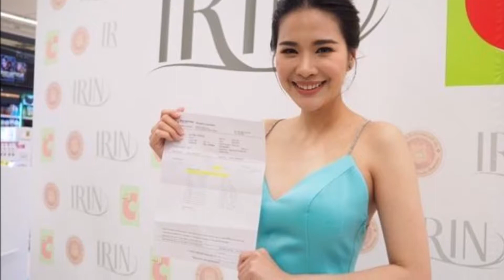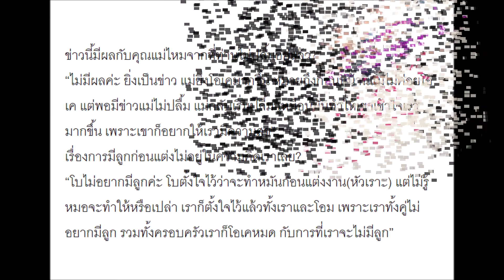โบวี่-อัฐมา งัดเอกสารโต้ “ข่าวท้อง” ลั่น สังคมน่ากลัว ไม่อยากแต่งงาน ไม่อยากมีลูก